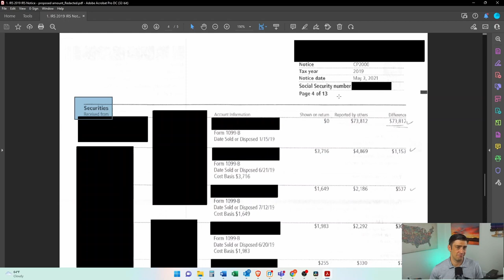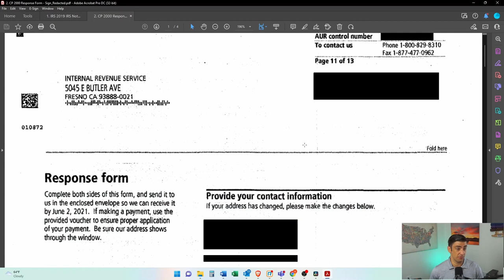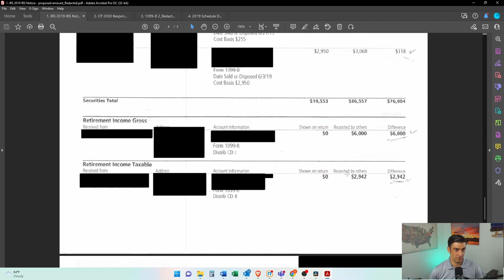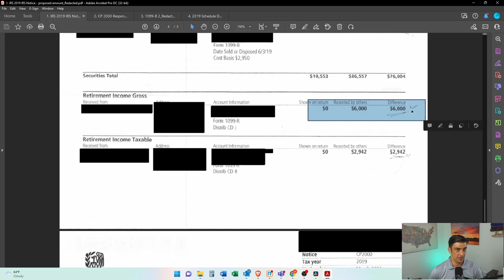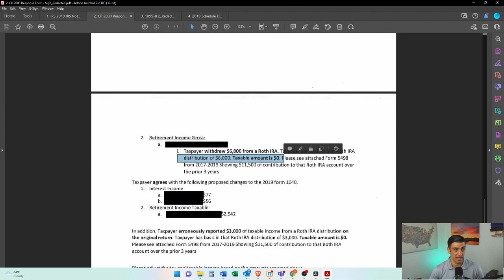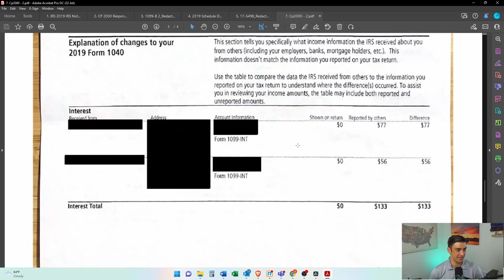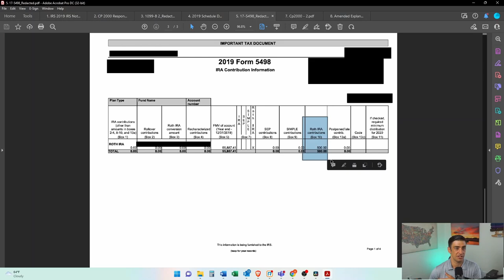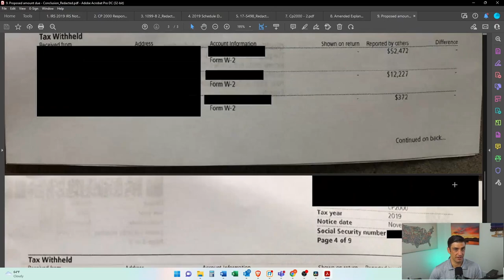IRS CP2000 notice - Response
This case is a little complicated, and I learned a lot from this. First and foremost, I learned that if you want to address an issue that is not included on the IRS Proposed amount due notice, you will need an amended return. We disagree with some changes and agree with others.

Issues involved in this case.
- Securities sales (very common)
- Retirement distributions (with some we agree, and other we don’t)
- Interest income (was already reported as dividend income originally)
- There were errors on original return that was not addressed in the IRS Proposed amount due notice, so we filed an amended return
-  Retirement Distribution was originally reported as taxable, and it wasn’t
- Claimed too much in mortgage interest due to the limitation

Looking to learn about how to respond to the IRS Proposed amount due notice, this video can teach a lot!

00:00 Intro - Case Summary
00:55 Original CP 2000 IRS Letter
02:42 Response to CP 2000 IRS Letter & Docs used
07:36 My error on the original response
7:53 IRS first response
9:28 Lesson learned - Amended tax return
10:49 Final IRS Response